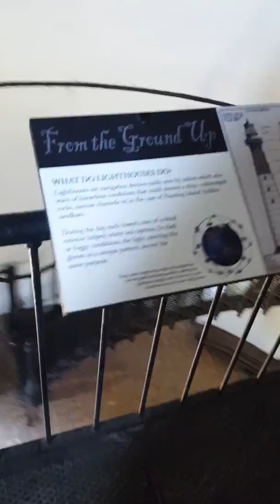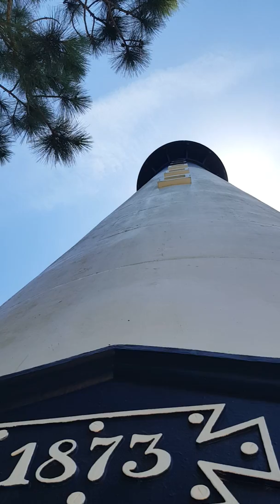The trip down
160+ ft down from Hunting Island lighthouse